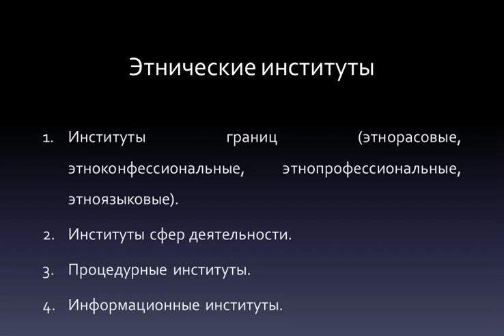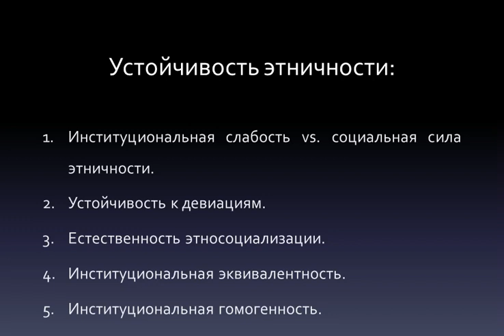Этнические институты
Этничность представляет собой набор этноинститутов, которые отражают нормативные представления об идеальном поведении членов этногруппы. Этноинституты указывают, что для них является допустимым и/или недопустимым.